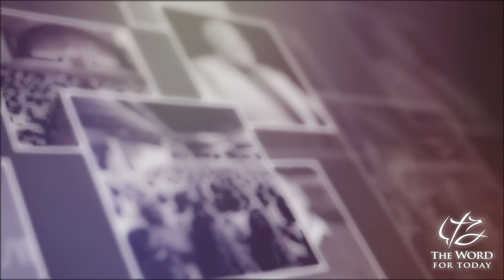Sunday Morning Message Mark 12:1-11Fruit Bearing Vines (AGAPE-LOVE)October 2, 2nd Service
Where were you when this message was first given?
Do you wish you were?
Here's your chance to recapture or have a first time listen with Pastor Chuck
as he teaches us the Word of God.
It is our hope that as you listen to these messages and grow in your relationship with the Lord
that you will be filled with HIS Love and then share these teachings with a lost world that needs Jesus!
God Bless You and Yours in Christ Jesus.

NOTE: Going Forward We Will Reference The Scripture Reading: Today's Reading - - John 15:1-14  (Starts v. 5 - Due to No Audio/Video)